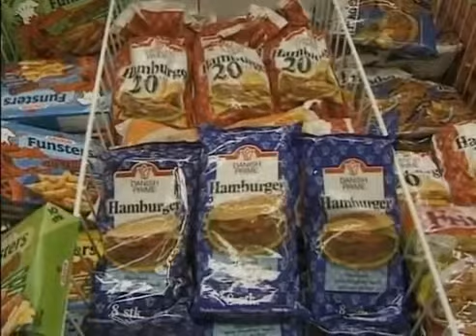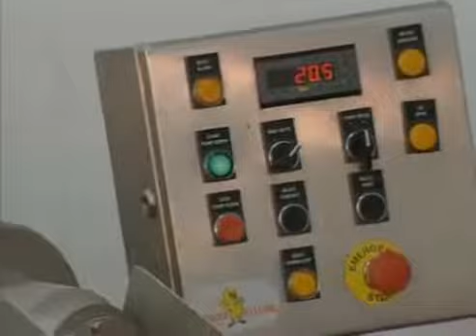GEA (CFS) Сепаратор RecoScreen_работа с курицей_пресс мехобвалки